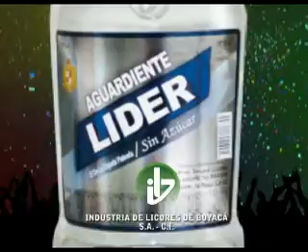Mención Licorera de Boyacà